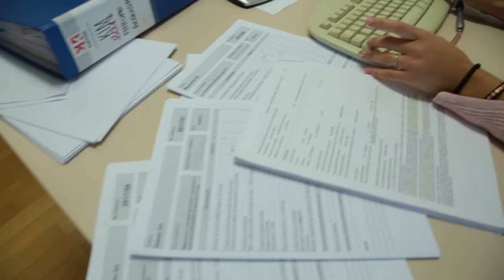Inis - Kairos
Iniziativa rivolta a 10 giovani disoccupati (dai 15 ai 30 anni di età) residenti a Cadoneghe: 8 realtà padovane creano un percorso formativo di valorizzazione delle loro espressività artistiche.

attività di Consulenza di Direzione e Formazione Manageriale e Professionale.

Promosso da
Comune di Cadoneghe

e sostenuto da
Associazione sportiva dilettantistica Rambla